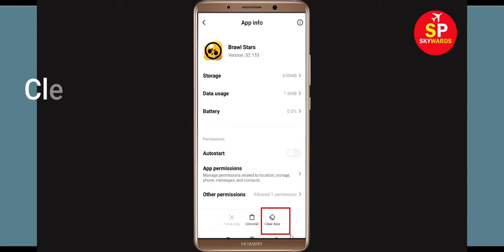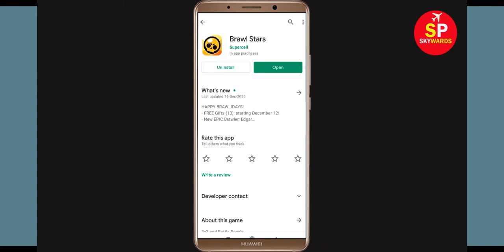How to Fix Unfortunately "Brawl Star" App Has Stopped Problem Solved in Android & Ios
In this video, i will show you How to Fix Unfortunately, Brawl Star App Has Stopped or Stop Problem Solved in Android & Ios. If you are facing same problem then it will help you to get rid of this problem.